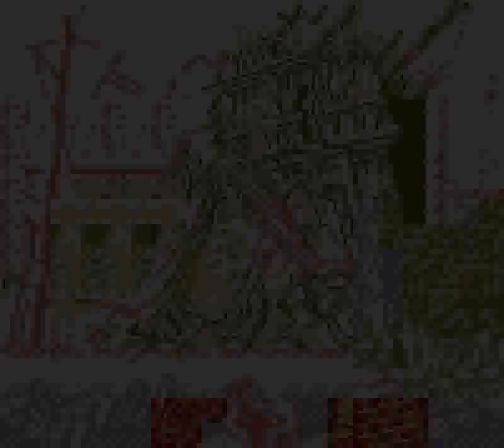Terrifying 9/11 (GBC) - Stage 5